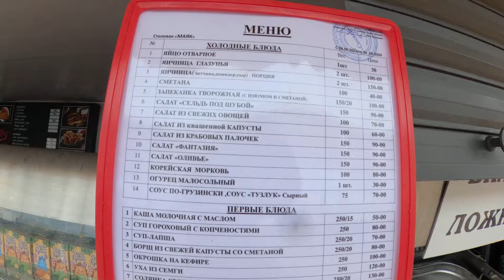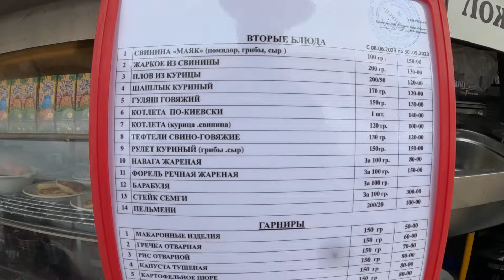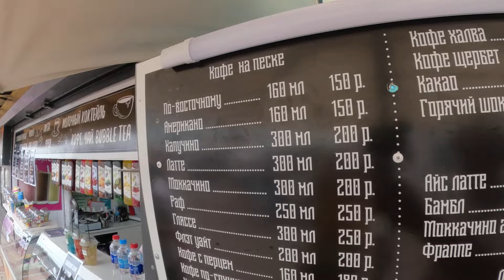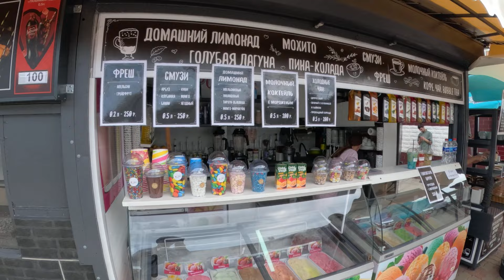Цены в столовых Виноград и Маяк. Шашлык и кофен а песке! Набережная в июне🌴ЛАЗАРЕВСКОЕ 2024.🌴СОЧИ